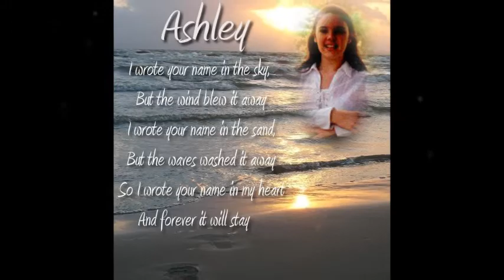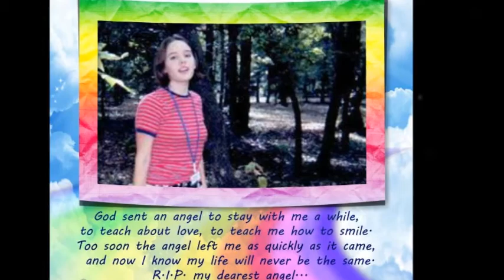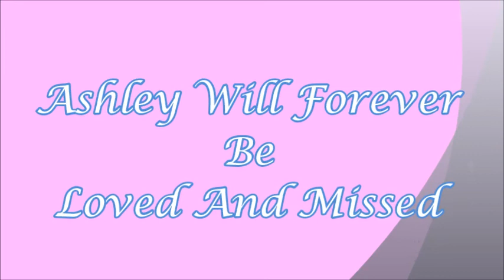In Loving Memory Of Ashley Heath!!!